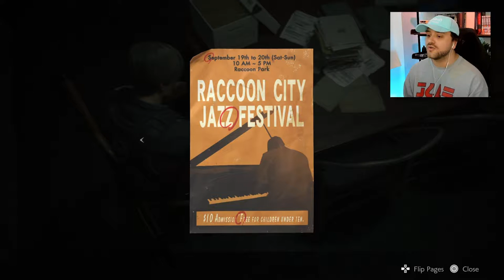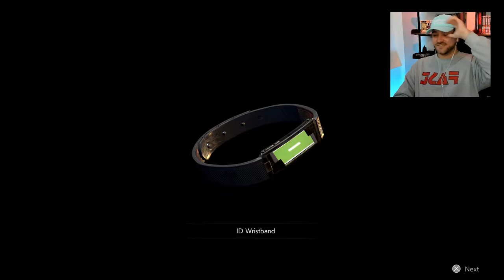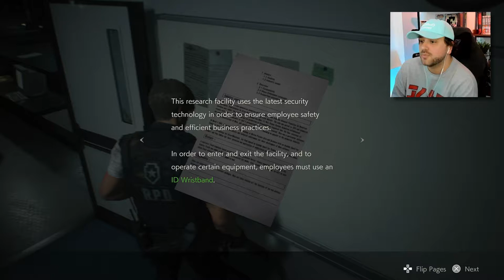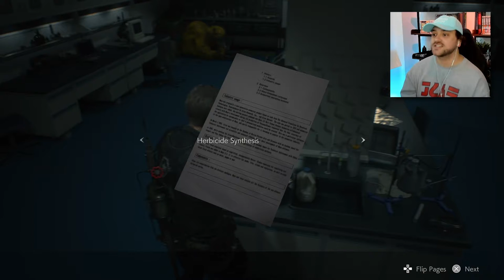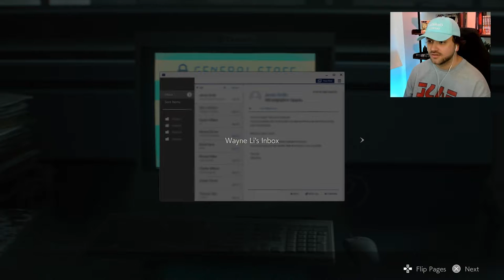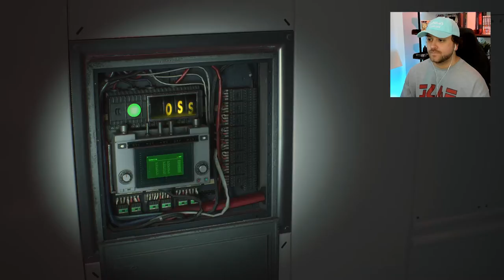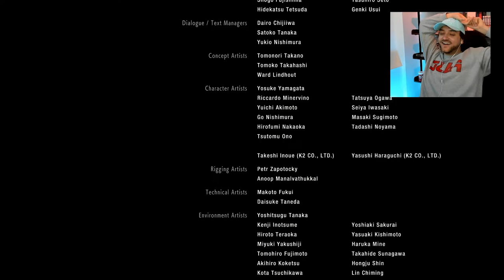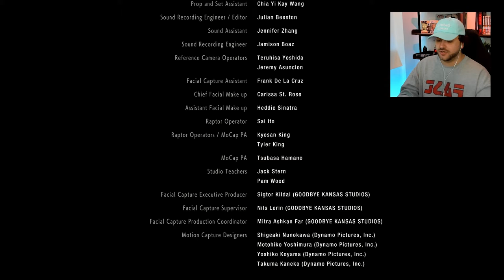The Escape | Resident Evil 2 (LEON ENDING)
Welcome to the Ending of Resident Evil 2 Remake (Leon Story)